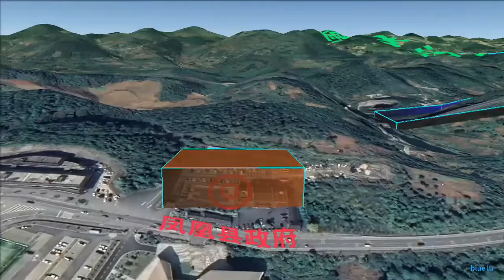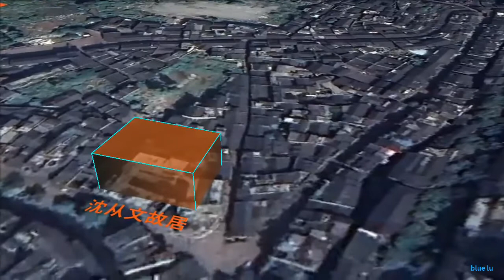凤凰县的景点 凤凰古城 沈从文故居 奇梁洞景区 谷歌地球航拍地理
湘西州下属县城  苗族土家族聚集地